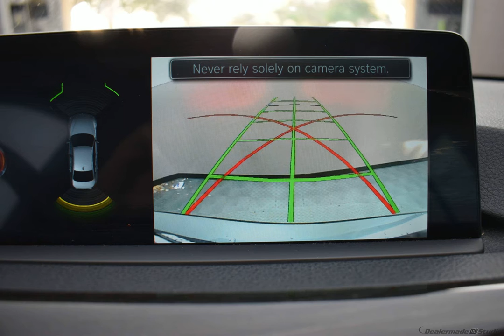2017 MINERAL GRAY METALLIC BMW 3 SERIES #11053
Benjiautosales.com Used 2017 MINERAL GRAY METALLIC BMW 3 SERIES  330I XDRIVE BLACK #11053